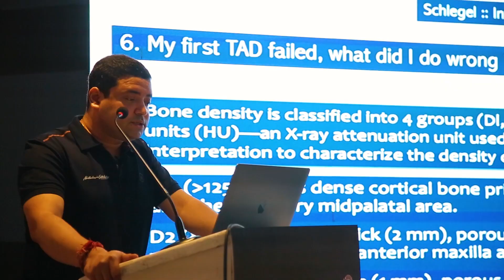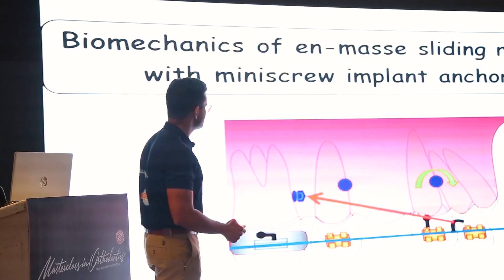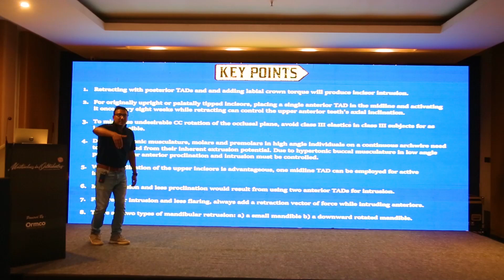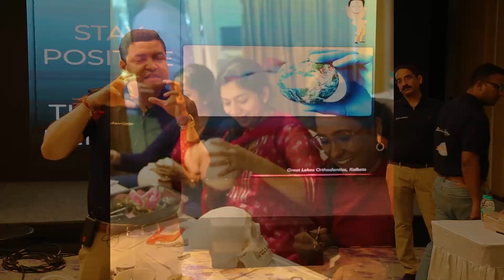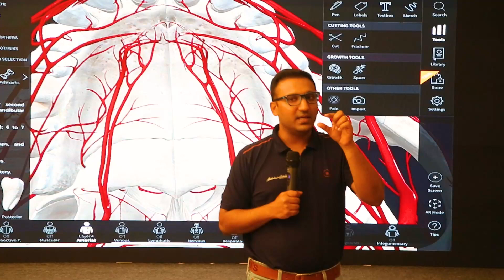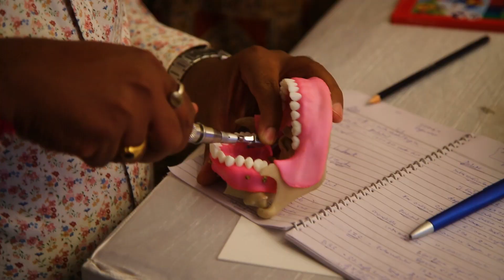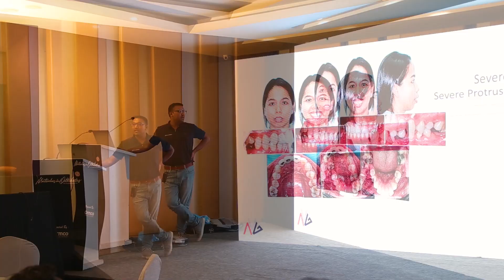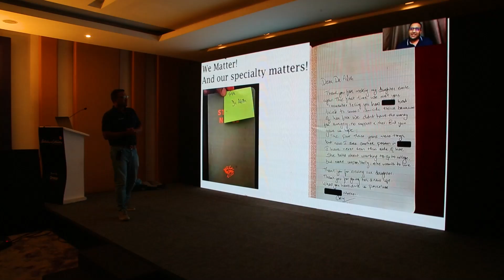Masterclass in Orthodontics - Complete Workshop | Mini-Implants | TADs | Micro-Implants | SAS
⭐️⭐️⭐️   MASTERCLASS  IN ORTHODONTICS   ⭐️⭐️⭐️

📍📍  Masterclass in Orthodontics, an initiative by ECO ACADEMY is aimed at teaching and sharing the latest and best in contemporary orthodontics by a team of world class accomplished clinicians.

📍📍  We aim to promote Excellence in Clinical Orthodontics through comprehensive 2 or 3 day in person courses, restricted only to orthodontists.

📍📍  The content in these courses is formulated and structured in a way to satisfy both recently graduated and experienced clinicians alike with an aim to cover the length and breadth and more significantly the depth of a single or a couple of core topics in clinical orthodontics.

📍📍  The select topic is dealt with predominantly by a showcase of clinical case reports treated by the faculty, a discussion of relevant scientific literature, related know how and procedural videos along with a hands-on component on very realistic hand-held models and demonstrations on digital 3D resources.

📍📍  The resource faculty is a team of enthusiastic, passionate and experienced clinicians who are ready to share their clinical experiences, and more importantly their journey of learning, trouble shooting and improvisation so as to consistently achieve excellent clinical results for the patient.

📍📍  Our aim is to share a canvas of varied clinical scenarios, starting from simple clinical cases and progressing on to more advanced and complex situations. Each clinical case scenario is discussed threadbare with a presentation of top-class records, the logic and thought process behind the diagnosis and treatment planning based on sound fundamental principles and contemporary scientific evidence, the treatment steps and finally a critical appraisal of the finished results.

📍📍  Efforts are directed towards developing critical thinking skills rather than a mere bland pedagogy, with the participants constantly encouraged to question, analyse, understand and assimilate.

We have been hugely successful in this endeavour with our Masterclass series on Temporary
Anchorage Devices (TADs), that happened in Bangalore and New Delhi, India in February and July
2023, where the delegates left back with huge amounts of clinical take back, inspiration, know how
and most importantly confidence in incorporating TADs in their routine clinical practices. Our
participant feedbacks have been a testimony to this fact.

Come, join us and be a part of this journey of raising the bar of EXCELLENCE in clinical orthodontics.
We promise you that this is the best continuing education program that you can give yourself.
You owe it to your patients!

ECO ACADEMY (Masterclass in Orthodontics)
Address : GF - 27, Janak Road (Behind Lake Mall), Kolkata - 700029
Contact / Registration Details: